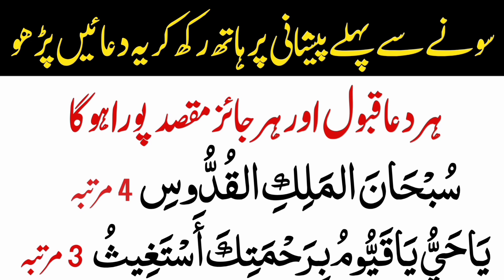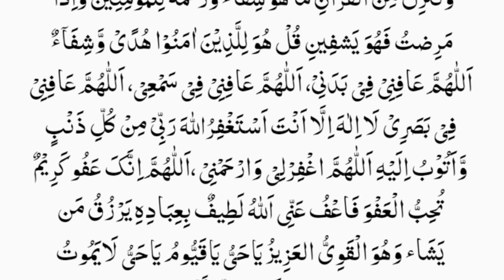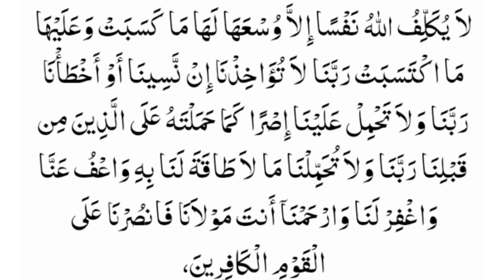Dua sona sa pehla ki biggest thanks my allah | Namaz ka baad ki dua